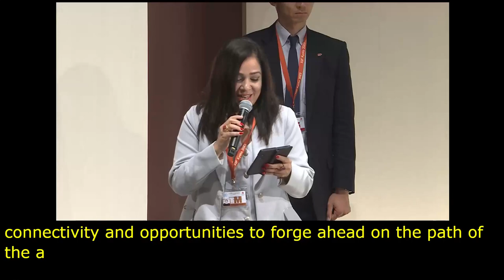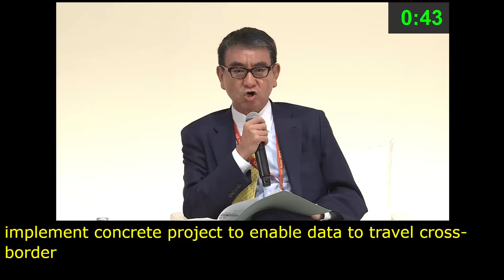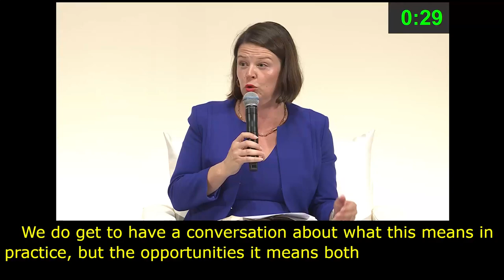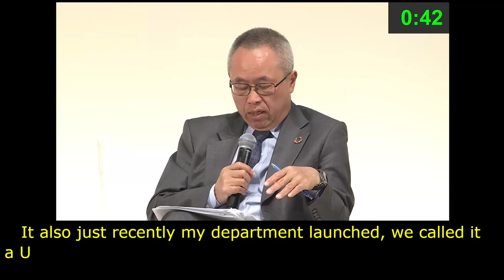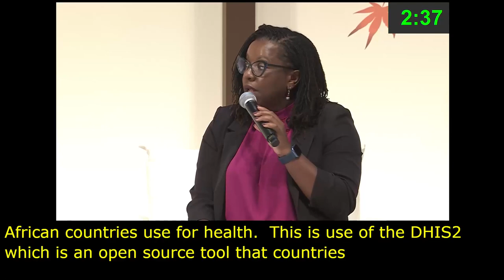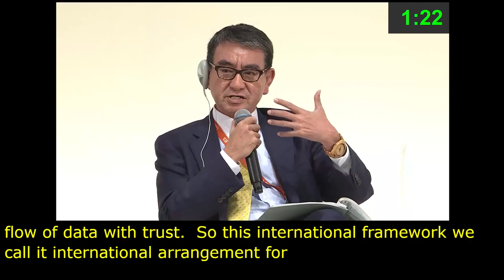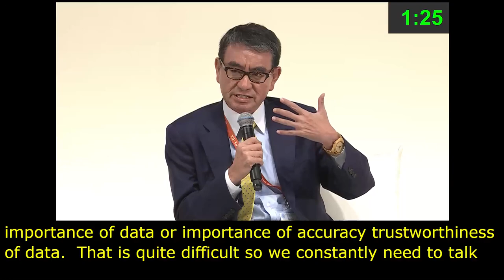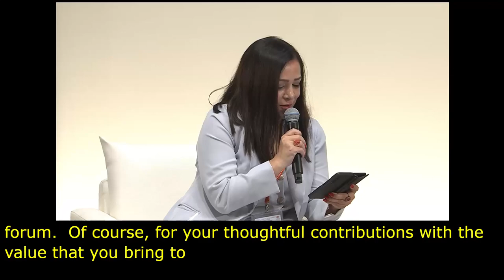IGF 2023 - Day 0 - Plenary Hall - HIGH LEVEL LEADERS SESSION I - Floor